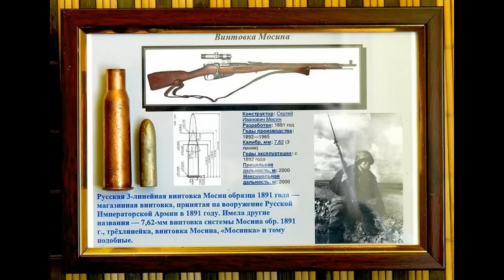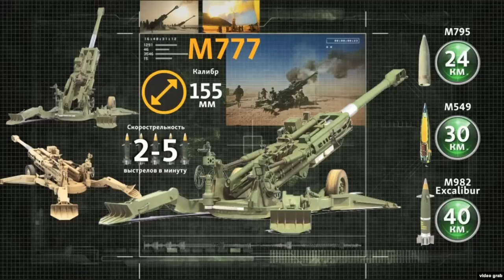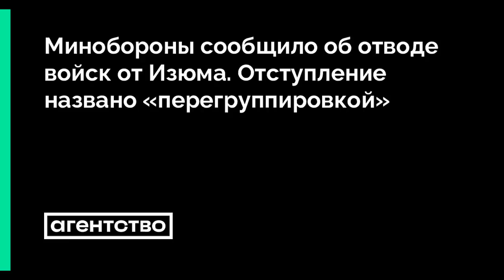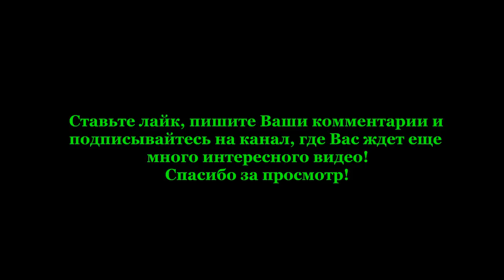Вместо Армат армия РФ получила винтовки Мосина Об.1891г. Что дальше? Российско-украинская война №1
Почему поражение и капитуляция РФ неизбежны!? Как происходила демилитаризация РФ и милитаризация Украины! Демилитаризация по российски: вместо Армат – винтовки Мосина образца 1891 г. Как проходила демобилизация РФ, и что ждет Россию дальше!? А также как вооружалась Украина. Как вторая армия Мира превратилась во вторую армию на территории Украины, и как украинская армия стала самой мощной армией Европы!
Хроники российско-украинской войны – Вторжение и Разгром армии РФ. Начало демилитаризации России. Часть - 1.
Отдельная Благодарность Автора всем, кто помогает каналу! Ваша помощь очень важна!

- Российско-украинская война №2! Последствия пехотного наступления армии РФ осенью-весной 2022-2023.

Ссылки на видео на канале:
- Масштабный котел российской армии в Изюме или плановое отступление? Разгром. Сотни трофейных танков.

- Трофеи украинской армии в Изюмском котле. Горы российского трофейного оружия и техники захватили ВСУ.

- Россия переходит с ОБТ Т-72, Т-80 и Т-90 на древние средние танки Т-62. Причины, цели и последствия.

- Армия России переходит на древнее оружие и технику! Непобедимость российской армии оказалась фейком!

- Россия снимает с хранения советские танки 70-летней давности Т-54 и Т-55! Как это повлияет на войну?